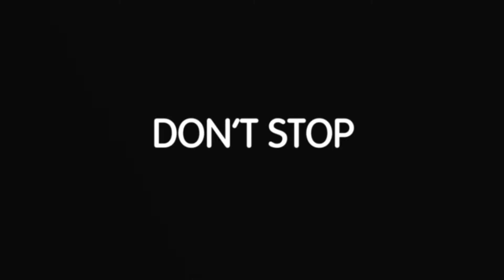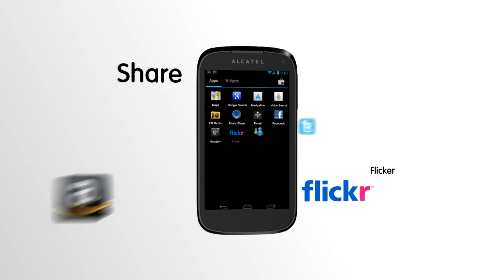ALCATEL ONE TOUCH 997